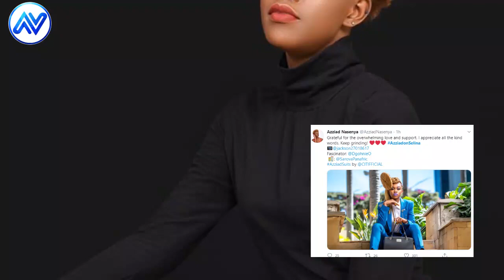AZZIAD NASENYA MAKES A DEBUT ON SELINA IN MAISHA MAGIC EAST